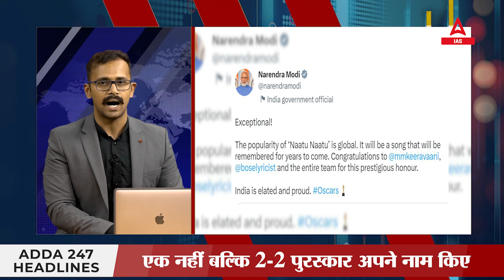Weekly Current News Bulletin का Adda (Duniya भर With Siddharth) EP-01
Weekly Current News Bulletin का Adda (Duniyaभर With Siddharth)  EP-01

🎁Join करे TARGET 28th May UPSC CSE 2023 Prelims (Paper I + II)

🔴OUR LATEST COURSES:
Adda IAS Schedule (Mon - Sat)
1st Half : ____________
6:30 am : Current Affairs
8:30 am : History : Mission UPSC CSE 2023 Pre + Mains
10 am : NCERT Geography : Mission UPSC CSE 2023 Pre + Mains
11 am : Science and Tech  : Mission UPSC CSE 2023 Pre + Mains
12 pm : Polity : Mission UPSC CSE 2023 Pre + Mains
1 pm : Environment & Ecology : Mission UPSC CSE 2023 Pre + Mains

2nd Half : _____________
3 pm : Geography : Target UPSC/ IAS PT 2023
4 pm : MAINS ANSWER WRITING : BY ANKIT SIR
5 pm : ECONOMY/AGRICULTURE : Target UPSC/ IAS PT 2023
6 pm : Geography : Target UPSC/ IAS PT 2023
6 pm : PCS (J)
7 pm : POLITY : Target UPSC/ IAS PT 2023
8 pm : HISTORY : Target UPSC/ IAS PT 2023
9 pm : Science & Tech : Target UPSC/ IAS PT 2023
10:15 pm : THE HINDU ANALYSIS
11 pm : CSAT : सफलता बैच UPSC CSE 2023 Prelims

1. Learn from the best faculties
2. In-depth analysis
3. Exam planning strategy
4. Best question solution
5. Time management